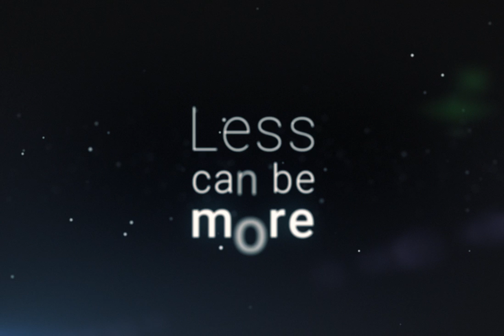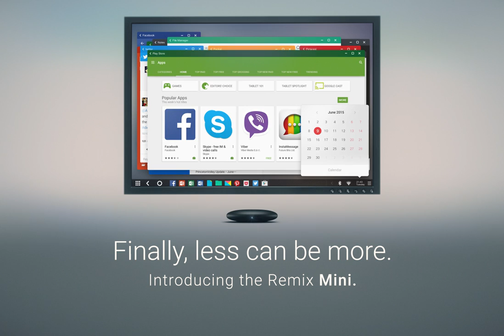Remix Mini Kickstarter Intro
Remix Mini: a PC experience unlike anything on Android and an Android experience unlike anything on a PC.

Jide Technology, creators of Remix OS, seeks to build simple and effective tools for the mind so people can leverage them in unimaginable ways.

Remix OS exists to bring together the Android app ecosystem with the PC productivity features we're used to and pioneer Android PCs.

Build the future of Android PCs with us!